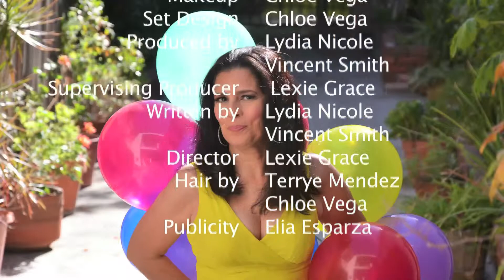Stop Mediocrity in Show Business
Common Sense Mamita, Lydia Nicole, encourages excellence in show business.